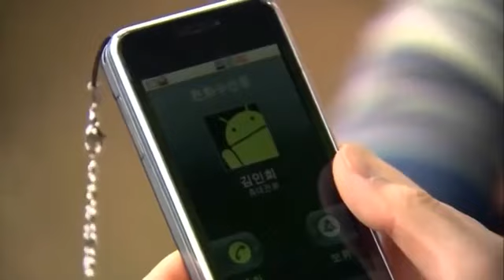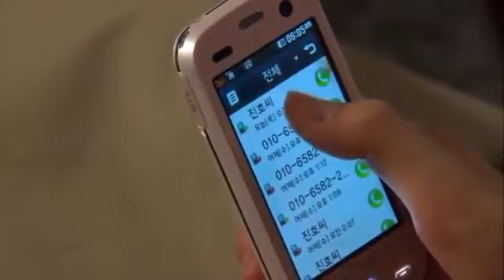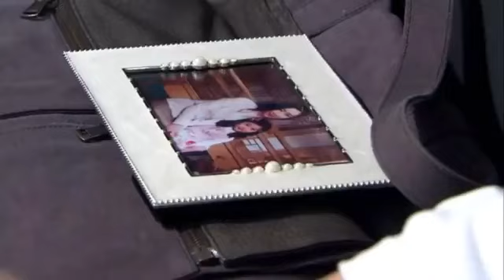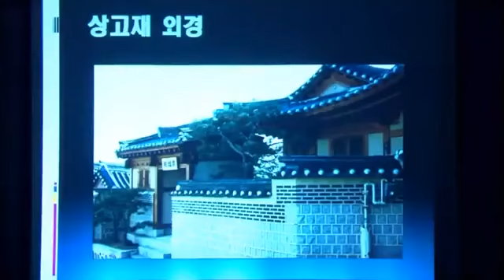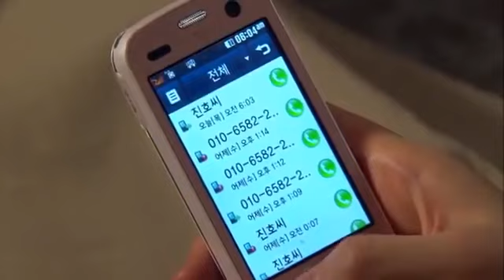Korean/Taste Episode 14//Lee Minho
Message me in my messenger

Thank u God bless u all

Korean/Taste Episode 14 tagalog